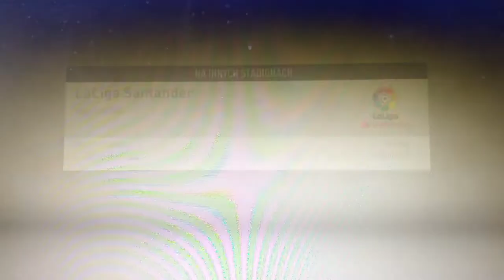FIFA 20 Kariera menadżera Realu Madryt sezon 2 MECZ LA Liga z Betisem 2